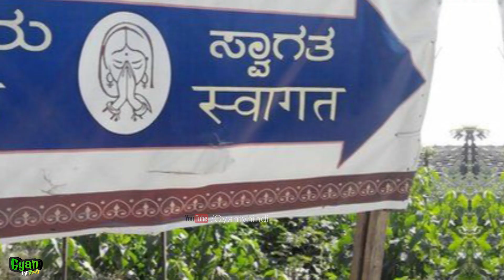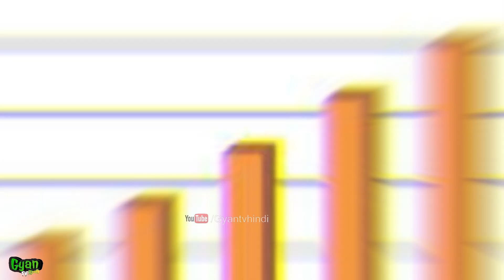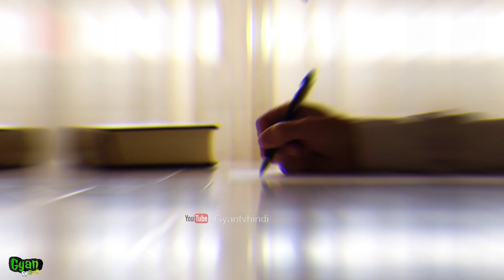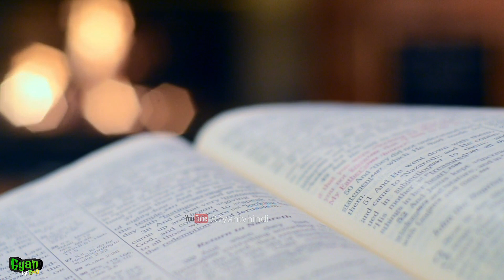ऐसा अद्भुत गांव जहां आज भी संस्कृत ही बोली जाती है | Indian Sanskrit Speaking Village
ऐसा अद्भुत गांव जहां आज भी संस्कृति बोली जाती है । Indian Sanskrit Speaking Village

About Video:

संस्कृत भाषा भारतीय और यूरोपीय भाषाओं की मां मानी जाती है। इस भाषा के अपने ही मायने हैं। आज कल इस भाषा का इस्तेमाल भले ही कम होता हो लेकिन कर्नाटक स्थित मत्तूर गांव विश्व का इकलौता ऐसा गांव है जिसने इस भाषा को अपने अंदर अभी भी संजोए रखा है।
इस भाषा का कोई जन्म नहीं हुआ था ना ही इस भाषा कि कोई मृत्यु होगी. सनातन धर्म यानी हिंदुत्व की रीढ़ है यह भाषा. लेकिन आज कल के फैले हुए पाश्चात्य के कारण हम भारतवासी संस्कृत से एक तरह से अलग-थलग हो गए हैं। देव वाणी बोली जानेवाली संस्कृत इस आज की हिंदी और अंग्रेज़ी की भीड़-भाड में कहीं खो गयी है। कम-से-कम मेरा मानना तो यही था। संस्कृत का अस्तित्व सिर्फ धार्मिक किताबों और ग्रंथों तक ही सीमित है। लेकिन कर्नाटक में शिवमोग्गा शहर के करीब स्थित मत्तुर गाँव ने मेरी यह सोच कुछ हद तक बदल कर रख दी।

दोस्तों इस गांव का हर एक व्यक्ति संस्कृत भाषा का उच्चारण करता है चाहे वो हिंदू हो या मुसलमान। इस गांव में संस्कृत भाषा प्राचीनकाल से बोली जाती है। इस गांव में न तो कोई रेस्तरां है न ही कोई गेस्ट हाउस लेकिन फिर भी संस्कृत भाषा बोले जाने के लिए यह बेहद प्रसिद्ध गांव माना जाता है। यह पूरी दुनिया में एक ही ऐसा गांव है जहां संस्कृत भाषा का उच्चारण बखूबी से किया जाता है।

 यहां पर रहने वाले लोग अपनी रोजमर्रा की जिंदगी में संस्कृत भाषा का इस्तेमाल करते हैं। जिन लोगों को यहां संस्कृत बोलनी नहीं आती उनके लिए 20 दिन का एक कोर्स रखा जाता है। इन 20 दिनों में एक अच्छी संस्कृत भाषा का ज्ञान दिया जाता है और वो भी मुफ्त में। इस गांव के कुछ लोग संस्कृत भाषी युवा आईटी इंजीनियर हैं। कुछ बड़ी - बड़ी कंपनियों में काम करते हैं तो कुछ इंजीनियर। इस गांव की खासियत को अपनाने के लिए विदेशों से भी लोग इस गांव में आते हैं और यह माना जाता है कि यह दुनिया का संस्कृत बोले जाने वाला एक लौता गांव है।

मत्तुर गाँव में कुल 537 परिवार रहते हैं जो 2864 की जनसँख्या को योगदान देते हैं. 2011 की जनगणना के हिसाब से मत्तुर गाँव में 1454 आदमी और 1410 औरतें रहती हैं. और यकीन मानिए, पूरी जनसंख्या रोज़मर्रा के संवाद में संस्कृत का उपयोग करती है. करीब-करीब 600 साल पहले संकेथी ब्राम्हण समुदाय के लोग केरल से आकर इस गाँव में बस गए और तब से लेकर आज तक मत्तुर गाँव को अपना घर मानकर रहते हैं।
10 साल के पूर्ण हो जाने पर यहाँ के बच्चों को वेदों का शिक्षण दिया जाता है और यहाँ के सभी बच्चे संस्कृत धड़ल्ले से बोलते हैं.

मत्तुर गाँव में बड़ों और जवान लोगों की सोच में काफी अंतर दिखाई देता है. इस गाँव के बड़े बूढ़े सख्त प्रवर्तन के समर्थक हैं. आज भी दूसरे मज़हब का कोई अगर इस गाँव में आता है तो उसका स्वागत तिरछी निगाहों से ही होता है. सारे रस्मों-रिवाजों को निभाते हुए यहाँ शादियाँ पूरे 7 दिनों तक चलती हैं.
मत्तुर गाँव का अपराध दर देश में मौजूद ज्यादातर गाँवों से कम है. यहाँ ज़मीन को लेकर मार-काट नहीं होती क्योंकि यहाँ रहने वाले सभी लोग एक ही विस्तृत परिवार के सदस्य हैं.

मत्तुर गाँव के थोड़ी दूर स्थित होसाहल्ली गाँव में भी संस्कृत भाषा बोली जाती है. होसहल्ली गाँव तुंगा नदी के करीब स्थित है. यहाँ के लोग गोमाख कला का समर्थन करते हैं. दोस्तों हम आपको बता दें कि गोमाख एक अलग किस्म की कहानी कहने की शैली है जिसे होसहल्ली गाँव वालों ने जीवित रखा है.

भारत को मत्तुर और होसाहल्ली जैसी और जगहों की ज़रुरत है. संस्कृत दुनिया की सबसे महान और पुरानी भाषाओं में से एक है और इस भाषा की पहचान सिर्फ धार्मिक किताबों और ग्रंथों तक सीमित नहीं रहनी चाहिए. दुनिया में बोली जाने वाली कई भाषाएँ संस्कृत भाषा से ही जन्मी हैं और मेरा कहना है की संस्कृत एक भाषा ही नहीं बल्कि एक जीवन शैली है. इसे सम्मान मिलना अनिवार्य है।

प्रोफ़ेसर श्रीनिधि का कहना है कि की पेजावर मठ के स्वामी ने इसे संस्कृत भाषी गांव बनाने का आह्वान किया, हम सबने संस्कृत में बातचीत करने का निर्णय लिया और एक नकारात्मक प्रचार को सकारात्मक मोड़ दे दिया। मात्रा 10 दिनों तक संस्कृत बोले जाने के लिए दो घंटे का अभ्यास किया जाने लगा और इस तरह से पूरा गांव संस्कृत में बातचीत करने लगा। लेकिन संस्कृत भाषा को इस तरह से  महत्व देना सही में मायने में काबिले तरीफ है।